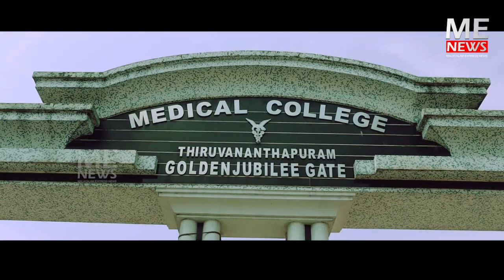തിരുവനന്തപുരം മെഡിക്കൽ കോളേജ് ഇനി പഴയ മെഡിക്കൽ കോളേജ് അല്ല കേട്ടോ...| INTERVIEW : Dr. M A SHARMAD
MalayalamExpressNews MEN തിരുവനന്തപുരം മെഡിക്കൽ കോളേജ് ഇനി പഴയ മെഡിക്കൽ കോളേജ് അല്ല കേട്ടോ...| INTERVIEW : Dr. MS SHARMAD